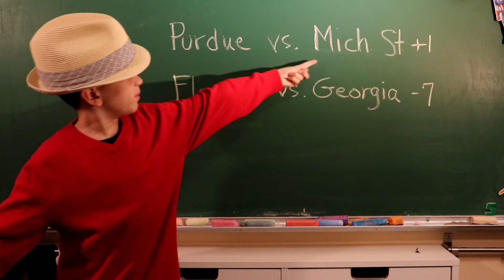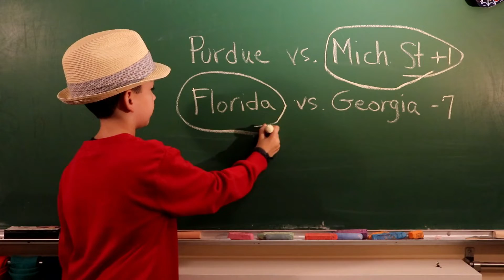Pick'em Pete October 27, 2018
Here are your two college football winners this week.  Pick'em Pete is going to get back on a winning streak after a good night's sleep.  Get your cash ready!